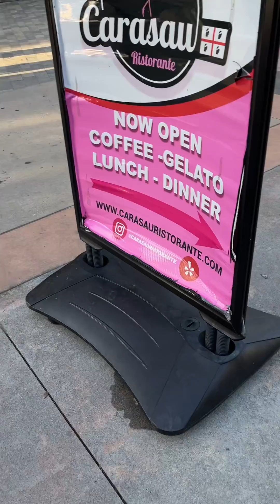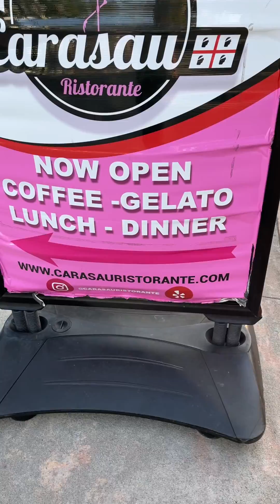Unique Culver Steps Fountain, Gelato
Get FREE PDF 7 Fast Cash Real Estate Strategies

One of the most iconic landmarks in Culver City is the unique set of stairs known as "Culver Steps."
Unique Culver Steps:

These steps, located at the corner of Culver Boulevard and Main Street, have become a popular spot for locals and tourists alike to gather and take photos. With its stunning design and beautiful view of the city, it's no wonder why the Culver Steps have become a must-see attraction.

How Can You Play In The Middle Of The Day, In The Middle Of The Week, Or Any Other Time You Choose?
The answer lies in the strategy of owning equity in ongoing transactions without having to be there.  That is the key to time freedom and money freedom.
 And that's exactly what LegalShield offers with their unique business opportunity.

By becoming a LegalShield independent associate, you have the opportunity to build a residual income stream by offering legal and identity theft protection services to individuals, families, and small businesses.

And with LegalShield's innovative technology platform, Studio, managing your business has never been easier. You can track your sales, access training materials, and connect with other associates all in one convenient location.

But perhaps the best part about this business opportunity is the freedom it provides. With LegalShield, you can work from anywhere at any time. Whether it's during your lunch break or while you're traveling, you have the flexibility to build your business around your schedule.

In addition, LegalShield offers a supportive community of like-minded individuals who are dedicated to helping each other succeed. With training and support from experienced associates, you can learn how to effectively market and promote these valuable services.

So why not take advantage of this incredible opportunity? Join the thousands of successful LegalShield associates and start building your own residual income stream today. With Studio's tools and resources at your fingertips, the sky's the limit for your business growth and success. Don't wait any longer – start writing your own success story with LegalShield now!

Come Join Our Team!
Start by going to ladiesofjusticeleague.com !  Enroll there for information on the things you are interested in!

Day in the Life:

As you walk up the Culver Steps, you'll see people going about their daily routines. From students rushing to class to professionals heading to work, these steps are filled with a diverse group of individuals. It truly captures the vibrant and bustling energy of Culver City.

What can you find at the Culver City Steps? Well, the Culver City Steps location is home to a variety of attractions that make it a must-visit destination. Here are just a few of the things you can explore:

1. The Fountain: One of the first things you'll notice when you visit the Culver City Steps is the stunning fountain. It's a great spot for taking pictures or just sitting and enjoying the beauty of this impressive structure.

2. The Movie Theater: If you're a film lover, the ArcLight Cinemas at the Culver City Steps is the perfect place to catch a movie. They have a variety of programming, including independent films, classic movies, and new releases.

3. Playing: There is a unique giant-size outdoor chessboard in the courtyard, so it's an excellent spot to gather with friends or have some downtime with your family. You can also relax on one of the many benches scattered throughout the complex.

4. Experience "Willy Wonka": The Culver City Steps is home to the unique and interactive "Willy Wonka" experience. This attraction is perfect for families with children and adults alike! Get a taste of the magic world of Willy Wonka and explore the unique storefronts related to the story.

5. Gelato and Sushi: The Culver City Steps is an excellent food destination! You can satisfy your cravings for gelato and sushi from Grom gelato or some excellent sushi options while you're exploring the Forge'n'Flame complex.

Overall, the Culver City Steps is a delightful and exciting destination that's worth visiting! From the stunning fountain to the unique Willy Wonka experience, there's something for everyone to enjoy. Whether you're a family with kids or a couple looking for a fun night out, the Culver City Steps is a must-visit location. So, don't hesitate to take a trip to this fantastic location and see for yourself all the exciting attractions it has to offer!